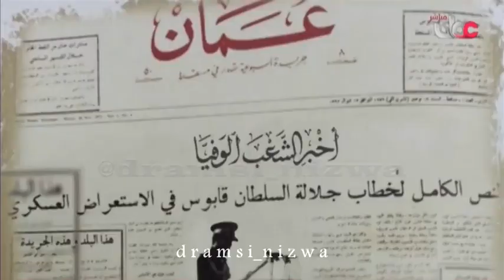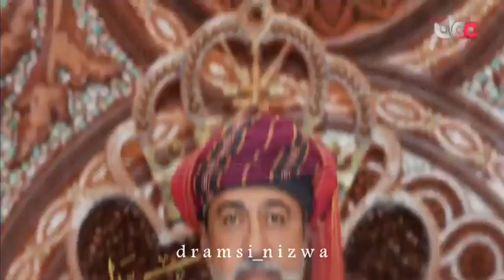السيد خالد بن حمد و تلحينه للأغنية الوطنية العهد السعيد